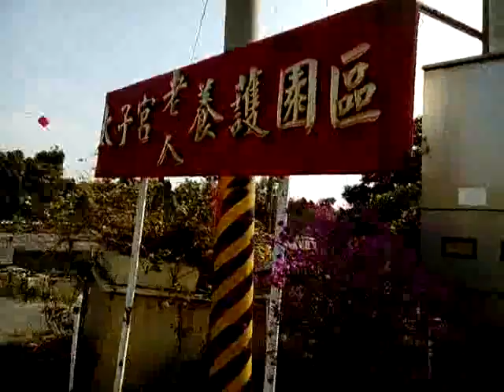VID 20181229 130944新營太子宮老人養護園區的莊嚴觀世音菩薩像